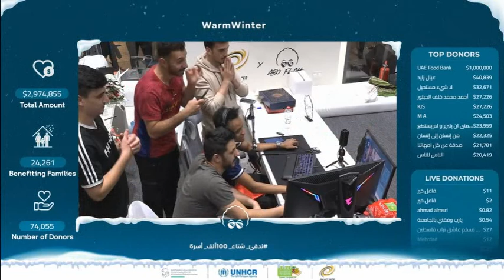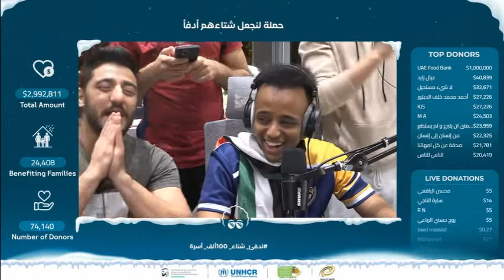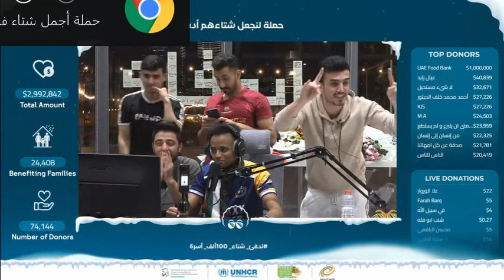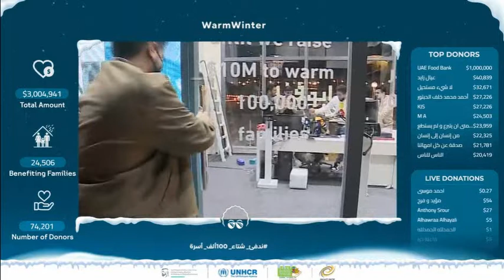لحظة جمع ابو فله 3 مليون دولار على البث المباشر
موعدنا اليوم الساعة 6 مساء مكة المكرمة و7 بتوقيت الامارات ⏰
وتذكر الدال على الخير كفاعله❤🙏\

انضموا إلى هذه الشراكة الإنسانية لتساهموا في جعل عام 2022 بداية أمل جديد للملايين من المحتاجين.

❤{إِنَّ الْمُصَّدِّقِينَ وَالْمُصَّدِّقَاتِ وَأَقْرَضُوا اللَّهَ قَرْضاً حَسَناً يُضَاعَفُ لَهُمْ وَلَهُمْ أَجْرٌ كَرِيم}❤

aboflah من وين,
aboflah fortnite,
aboflah pubg,
aboflah هكر,
aboflah هاك ببجي,
aboflah هكر ببجي,
aboflah هاك,
aboflah هذا هكر,
aboflah هلا بالخميس,
aboflah pubg هكر,
aboflah نايم,
aboflah نكت,
aboflah نصائح,
aboflah نام,
aboflah فورت نايت,
aboflah حدث فورت نايت,
aboflah بيض ني,
aboflah fortnite بيض ني,
aboflah ميمز,
aboflah مليون,
aboflah مات,
aboflah مقاطع رعب,
aboflah مليون مشترك,
aboflah مسيحي,
aboflah مقابلة,
aboflah مقاطع مضحكة,
aboflah لا تضحك,
aboflah لعبة رعب,
aboflah لعبة الحبار,

aboflah l,
aboflah كم اطلع من اليوتيوب,
aboflah كن ساموراي,
aboflah ماين كرافت,
aboflah بث كامل,
aboflah صدمة كبيرة,
aboflah كرة القدم,
aboflah كأس العرب,
aboflah قصص,
aboflah قصة,
aboflah قراند,
aboflah قراءة التعليقات,
aboflah قصة المدرسة,
aboflah قصص رعب,
aboflah q&a,
aboflah في دبي,
aboflah فيفا,
aboflah فري فاير,
aboflah فول قايز,
aboflah فيديوهات رعب,
aboflah في المغرب,
aboflah في الاخبار,
aboflah f,
aboflah عمل خيري,
aboflah عيدية,
aboflah عقاب,
aboflah عيدكم مبارك,
aboflah رأي الناس عني,
aboflah راي اليوتيوبرز عني,
aboflah اذا عرفتني,
aboflah يرد على ابن سوريا,
aboflah طفولة,
aboflah طرشوله,
aboflah ضحك,
aboflah ضحكني,
aboflah ضد دحومي,
aboflah اذا ضحكتني,
aboflah اذا ضحكتني اعطيك ايفون,
aboflah اذا ضحكتني اعطيك سيارة,
aboflah اذا ضحكت,
aboflah رعب بس ضحك,
aboflah صومالي,
aboflah صباح الخير يا عرب,
aboflah صبغ شعره,
aboflah دعم صناع المحتوى,
aboflah اكبر صانع محتوى,
aboflah حلق صفر,
aboflah تخسر تحلق صفر,
aboflah شكرا من القلب,
aboflah شحاتين اللايكات,
aboflah شاطح,
aboflah مقاطع شاطحة,
aboflah gta 5 شرطي,
aboflah مقطع شاطح,
aboflah ستوريات,
aboflah سيارة,
aboflah سبايدر مان,
aboflah سيت اب,
aboflah سيارات,
aboflah سرقت ايباد,
aboflah ابن سوريا,
aboflah رعب resident evil,
aboflah رامز جلال,
aboflah رزدنت ايفل,
aboflah ردة فعل,
aboflah دبي,
aboflah دعم الستريمر,
aboflah درع العشرة مليون,
aboflah دائرة,
aboflah درع المليون,
aboflah vs دحومي 999,
aboflah مليون دولار,
aboflah خروف,
aboflah خطوة جديدة,
aboflah خزنة 10 مليون,
aboflah خلفيات ابو فله,
aboflah مشروع خيري,
aboflah gta 5 خطف,
aboflah اكثر مقطع خوفني,
aboflah اعمال خيرية,
aboflah حطي راسك,
aboflah حقيقة موتي,
aboflah حكايات,
aboflah حادث,
aboflah حرقت بيتنا,
aboflah حراج,
aboflah جراني,
aboflah جديد,
aboflah جيسون,
aboflah اغبى ثلاث العاب رعب,
aboflah تحدي,
aboflah تحديات,
aboflah تبرع,
aboflah تهكير,
aboflah تحدي الدائرة,
aboflah توزيع سيارات,
aboflah تحديات ببجي,
aboflah ببجي,
aboflah بث مباشر,
aboflah بث,
aboflah بداية,
aboflah ببجي هكر,
aboflah بناء مسجد,
aboflah بلايستيشن 5,
aboflah العاب رعب,
aboflah اقوى تحدي,
aboflah ابو فله,
aboflah اول مقطع,
aboflah اغنية,
aboflah free fire,
aboflah memes,
aboflah _01,
aboflah 50 000,
aboflah 10 million,
aboflah 15,
aboflah 1m,
aboflah 10m,
aboflah 10000,
aboflah 100k,
aboflah 10 مليون,
aboflah 19 مليون مشترك,
aboflah 1 million,
aboflah 1 million dollars,
aboflah_1,
aboflah 1 million dollar,
aboflah 1 video,
aboflah 1 million dollars reaction,
aboflah 20 million,
aboflah 20m,
aboflah 22m,
aboflah 21 million,
aboflah 20 مليون,
aboflah 22 million,
aboflah 2m,
aboflah 2017,
aboflah 2,
aboflah 2 million,
aboflah 2 قناة,
hitman 2 aboflah,
resident evil 2 aboflah,
trap adventure 2 aboflah,
aboflah minecraft 3,
aboflah memes 3,
aboflah spider man 3,
aboflah resident evil 3,
aboflah hitman 3,
aboflah chapter 3,
aboflah fortnite chapter 3,
aboflah fortnite season 3,
aboflah 3 million,
resident evil 3 aboflah,
hitman 3 aboflah,
fortnite chapter 3 aboflah,
aboflah 4 million,
aboflah memes 4,
aboflah resident evil 4,
aboflah forza horizon 4,
aboflah fortnite season 4,
aboflah fall guys 4,
aboflah uncharted 4,
aboflah black ops 4,
aboflah 4,
resident evil 4 aboflah,
aboflah 5 million,
aboflah 50 dollars,
aboflah 500k,
aboflah gta 5 ابو فيروز,
aboflah playstation 5,
aboflah minecraft 5,
aboflah 5,
gta 5 aboflah,
forza horizon 5 aboflah,
aboflah 6 million,
aboflah 6m,
aboflah fortnite season 6,
aboflah resident evil 6,
aboflah 7 million,
aboflah 7 million live,
aboflah resident evil 7,
aboflah fortnite season 7,
resident evil 7 aboflah,
aboflah 8 million,
aboflah 80k,
aboflah fortnite season 8,
aboflah resident evil 8 6,
aboflah resident evil 8 2,
aboflah resident evil 8 1,
aboflah resident evil 8 demo,
resident evil 8 aboflah,
resident evil 8 aboflah 6,
resident evil 8 aboflah 2,
resident evil 8 aboflah 1,
aboflah 9m,
aboflah fortnite season 9,
d7oomy_999 aboflah,
aboflah 9isas,
aboflah resident evil 9,
aboflah 9 million
ths a lot